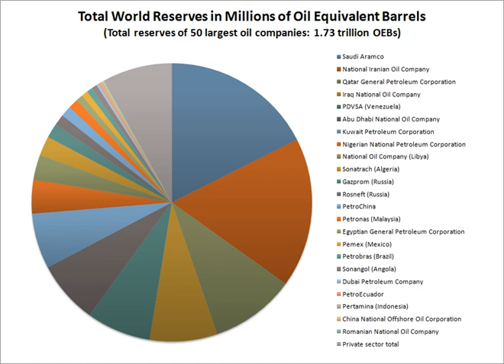Petroleum industry | Wikipedia audio article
00:02:11 1 History
00:02:20 1.1 Prehistory
00:03:03 1.2 Early history
00:04:00 1.3 Modern history
00:10:48 2 Structure
00:11:18 2.1 Upstream
00:12:41 2.2 Midstream
00:16:06 3 Environmental impact
00:16:16 3.1 Water pollution
00:17:16 3.2 Air pollution
00:17:58 3.3 Climate change
00:19:05 4 Future shortages
00:20:55 5 See also
00:21:04 6 Notes and references
00:21:14 7 Further reading
00:23:32 8 External links

- Socrates

SUMMARY
The petroleum industry, also known as the oil industry or the oil patch, includes the global processes of exploration, extraction, refining, transporting (often by oil tankers and pipelines), and marketing of petroleum products. The largest volume products of the industry are fuel oil and gasoline (petrol). Petroleum (oil) is also the raw material for many chemical products, including pharmaceuticals, solvents, fertilizers, pesticides, synthetic fragrances, and plastics. The extreme monetary value of oil and its products has led to it being known as "black gold".  The industry is usually divided into three major components: upstream, midstream, and downstream.
Petroleum is vital to many industries, and is necessary for the maintenance of industrial civilization in its current configuration, making it a critical concern for many nations. Oil accounts for a large percentage of the world’s energy consumption, ranging from a low of 32% for Europe and Asia, to a high of 53% for the Middle East.
Other geographic regions' consumption patterns are as follows: South and Central America (44%), Africa (41%), and North America (40%). The world consumes 30 billion barrels (4.8 km³) of oil per year, with developed nations being the largest consumers. The United States consumed 25% of the oil produced in 2007. The production, distribution, refining, and retailing of petroleum taken as a whole represents the world's largest industry in terms of dollar value.
Governments such as the United States government provide a heavy public subsidy to petroleum companies, with major tax breaks at virtually every stage of oil exploration and extraction, including the costs of oil field leases and drilling equipment.In recent years, enhanced oil recovery techniques — most notably multi-stage drilling and hydraulic fracturing, together commonly known as "fracking" — have moved to the forefront of the industry as this new technology plays a crucial and controversial role in new methods of oil extraction.